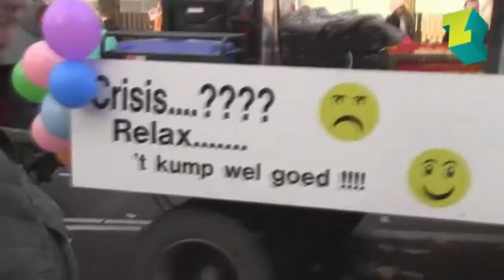Jan Paul Bakker, de nieuwe stadsprins van Sassendonk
Jan-Paul Bakker is de nieuwe stadsprins van Zwolle. Als carnaval begint draagt de burgermeester de symbolische sleutel van de stad over aan Jan-Paul. Tijdens carnaval is de stadsprins dan de baas van Sassendonk, zoals Zwolle tijdens carnaval heet.